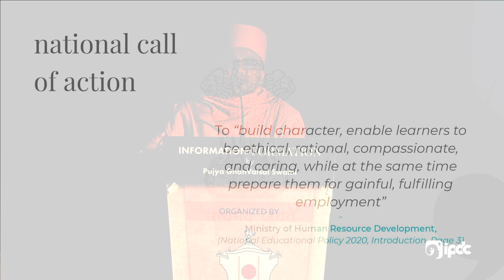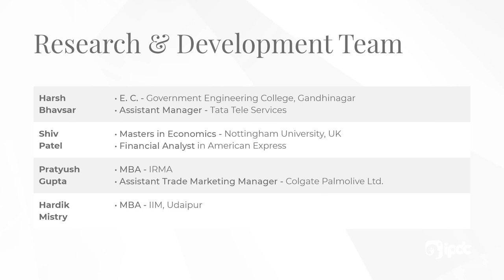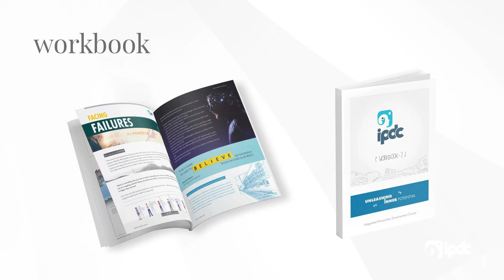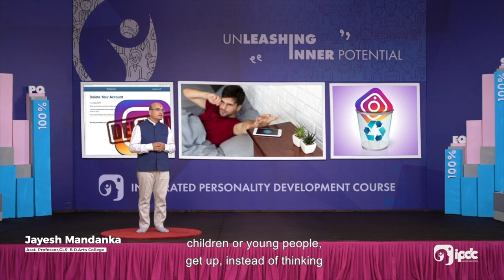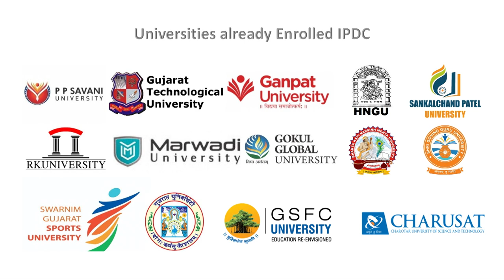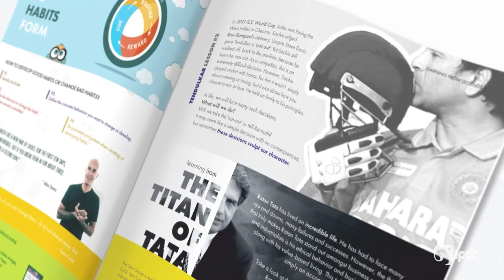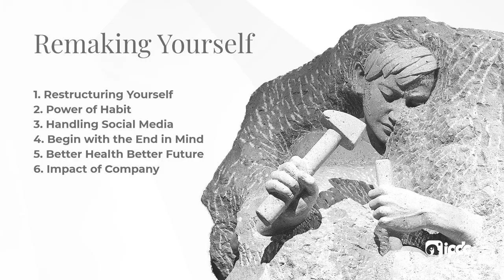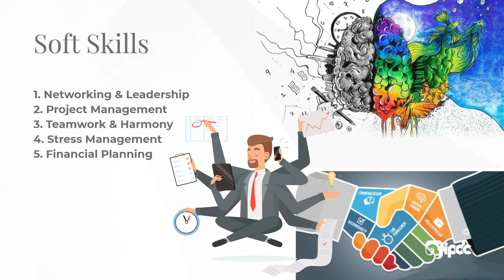IPDC Introduction by P. Gnanvijay Swami | Personality Development Course | IPDC Launch Event at HNGU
Brief Introduction of Integrated Personality Development Course (IPDC) by Pu. Gnanvijay Swami at the launching ceremony of IPDC at Hemchandracharya North Gujarat University (HNGU).

The Integrated Personality Development Course (IPDC) teaches university students powerful skills and values that play a vital role in their personal, academic, and professional development.

How can I take IPDC?

IPDC takes place at several universities around India. If you would like IPDC to be a part of your university then inform your university principal and encourage them to get in contact with us.

How is IPDC taught?

IPDC is taught as part of the university syllabus alongside your core subjects. You will watch exciting video mediums, engage in interactive classroom sessions and complete a creative workbook. This is all hosted by an IPDC instructor.